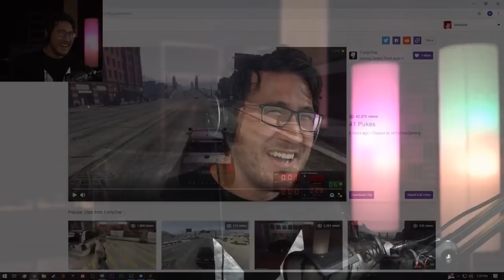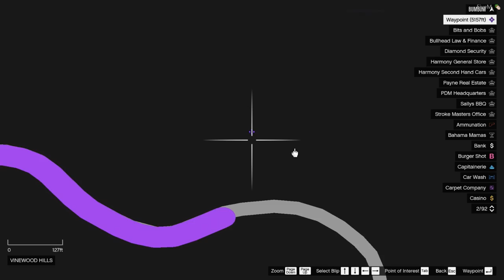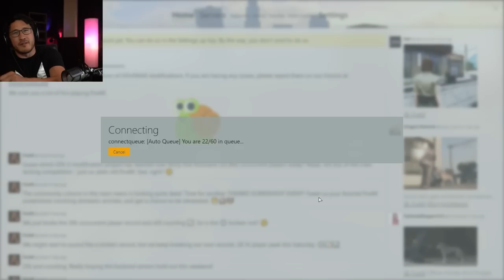Stan Makes Deliveries for Almost Two Hours Straight | Markiplier GTA RP #6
Markiplier's sixth livestream in his GTA RP series, currently consisting of eight. I have cut the livestream down to just the RP, meaning I have cut out the end of the stream, after he got disconnected and couldn't get back in.